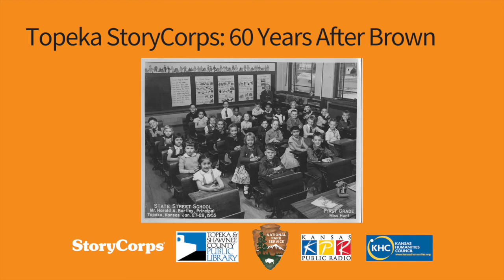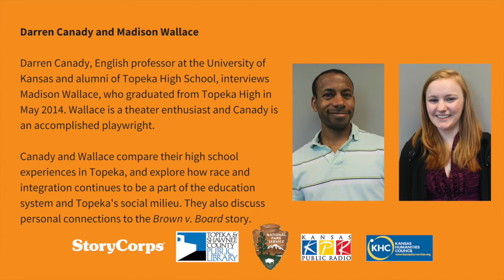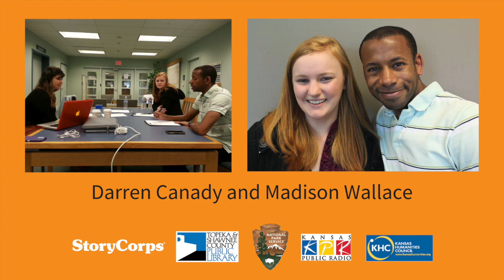Topeka StoryCorps: 60 Years After Brown -- Darren Canady and Madison Wallace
In 2014, StoryCorps came to Topeka to document stories that explore the 60-year impact of Brown v. Topeka Board of Education, the landmark supreme court case that desegregated public schools. Darren Canady and Madison Wallace compare their high school experiences in Topeka.

Topeka StoryCorps was supported by the Brown v. Board of Education National Historic Site, the Kansas Humanities Council, Kansas Public Radio, and the Topeka & Shawnee County Public Library in commemoration of the 60th anniversary of the Brown v. Board decision.